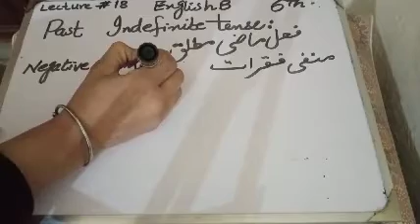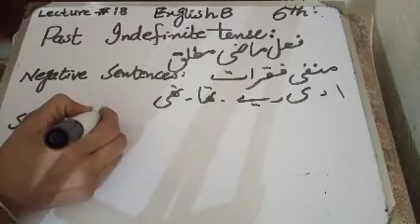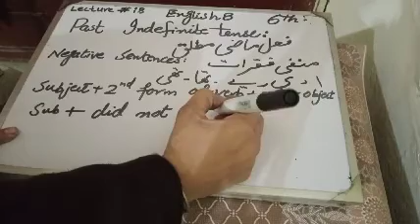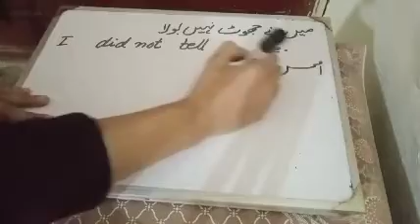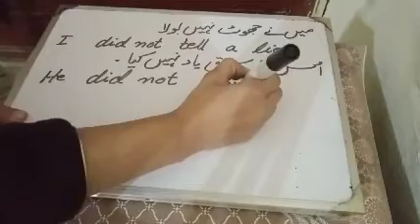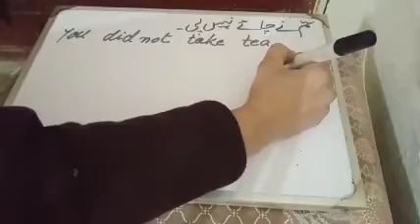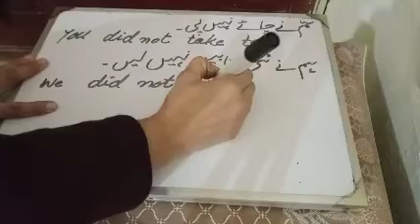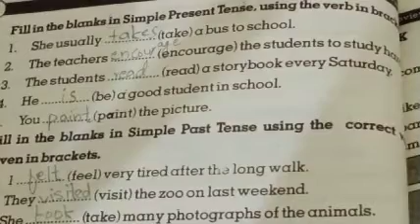Class 6 English Grammar lecture no 18